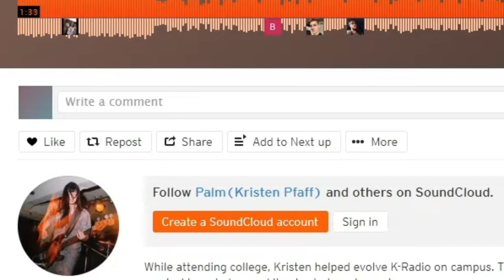Kristen Pfaff's Angelic Voice | Rare Clip | DJ MINN Student Radio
This is one of those things I felt I should share that I never fit into a video.  Kristen Pfaff had a remarkable voice.  She could have made a great Podcaster in today's social media world.